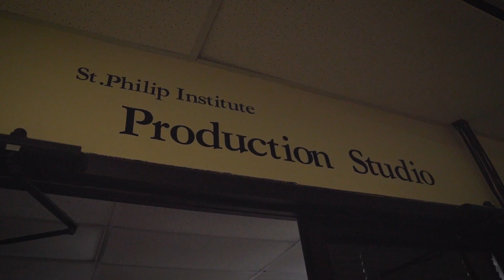The Universal Call to Holiness: Practical Implications (Lumen Gentium, Part 3)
The Second Vatican Council is perhaps best well known for its universal call to holiness. This idea is explained in Lumen Gentium, paragraphs #39-42. In this episode, Dr. Luke Arredondo explores this foundational concept from Vatican II as well and addresses the remainder of Lumen Gentium.